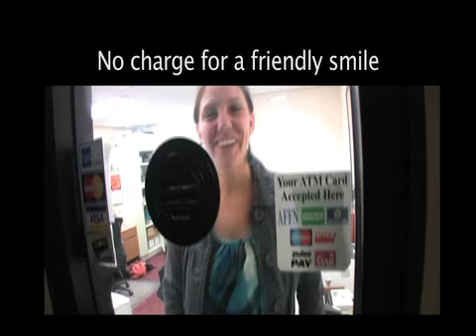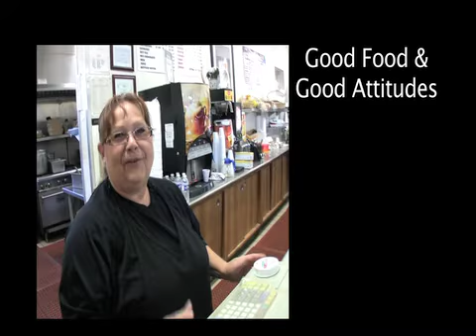Welcome to Brasher's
Brasher's Auto Auctions employ the friendliest people in the world. Happy, smiling, professional employees stand ready to give their clients the best service in the industry. Stop by to do some business and find out why Brasher's, is better than Disneyland.